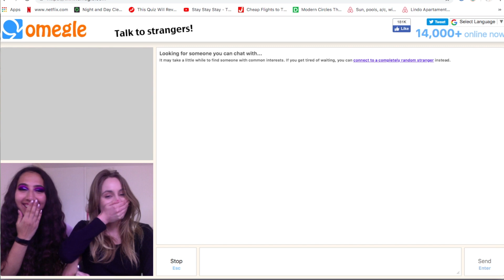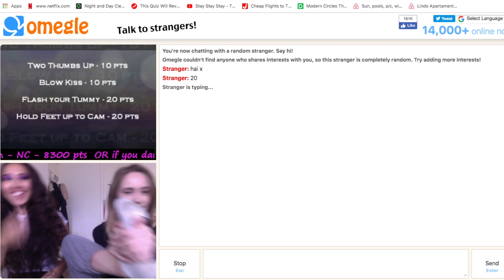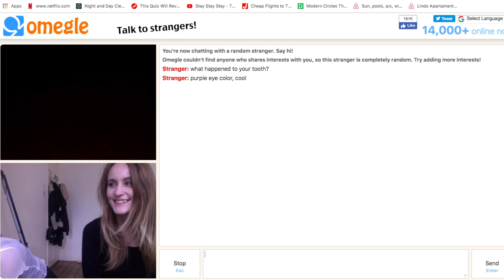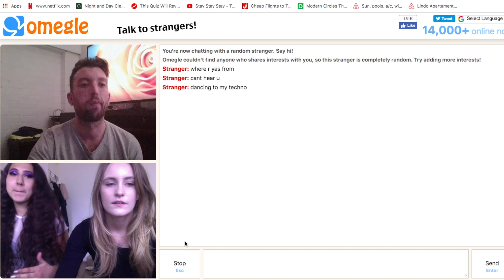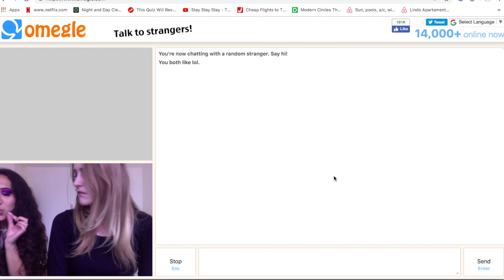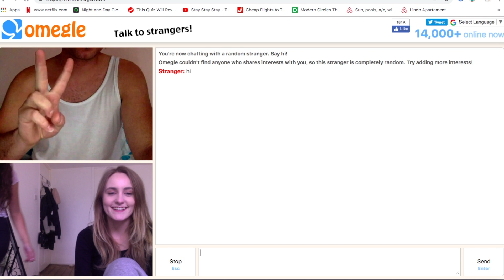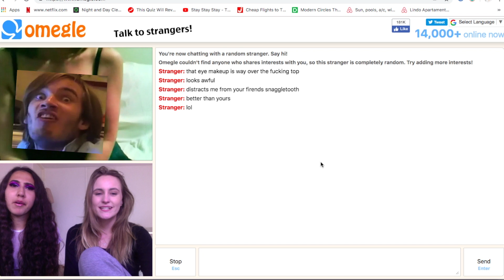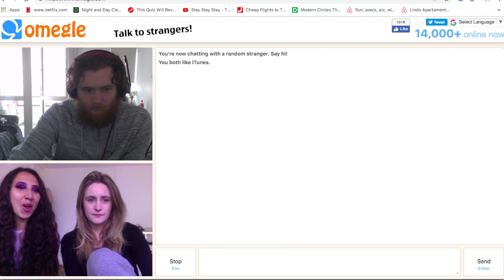WE GOT ROASTED ON OMEGLE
Hello Everyone!!

Hannah and i thought it would be a good idea to jump on Omegle and thought we would film it for ya. Apologies for the audio changing every now and then, editing is hard lol.